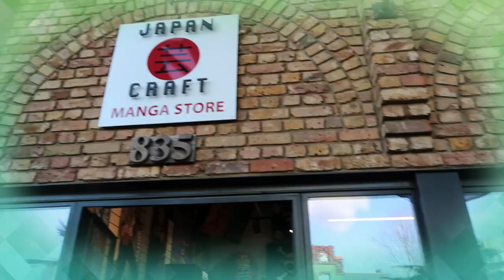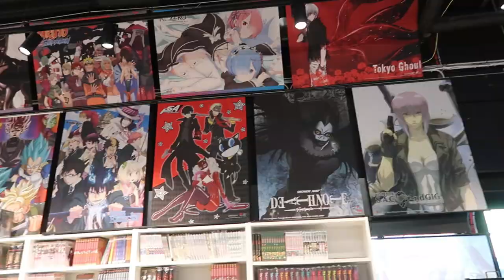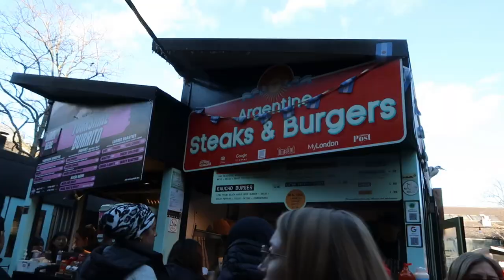Welcome Back to Our Life Lately with Janice B | Visit to Japan Craft | Manga Store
Welcome back to Janice B. I am a Filipina living in London and just want to share with you our travel and memories as a family.